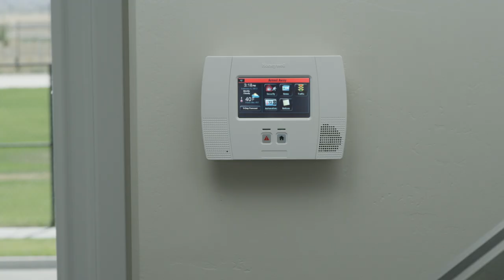Fluent Home - We Speak Video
At Fluent, we speak all the languages of the home.

Fluent Home is a leading provider of home security and home automation products, servicing customers in Canada and the U.S. The Fluent Video package uses state-of-the-art security camera and wireless video technology to keep you safe.